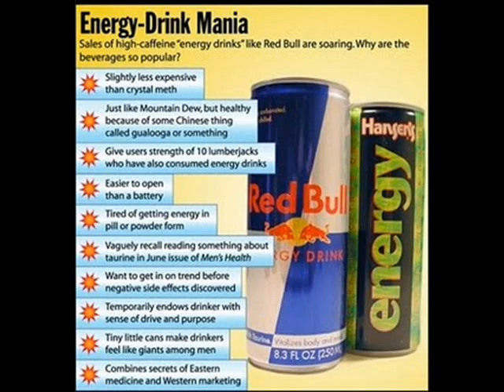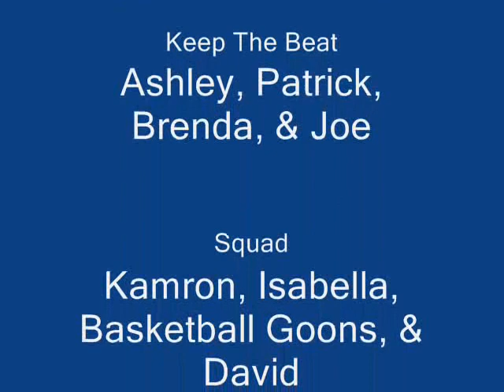Joe & Patrick - Energy and Caffeine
Shout outs to Ashley and Brenda. Advocacy Project. Swagg!!